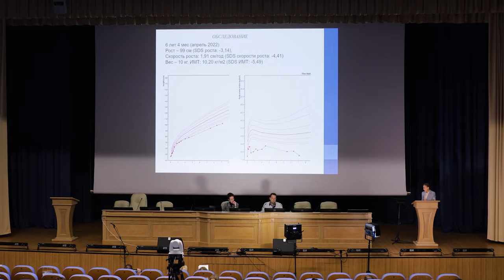28-29 марта 2023 года состоялась III Конференция по орфанным и детским эндокринным заболеваниям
28-29 марта 2023 года в Государственном научном центре Российской Федерации ФГБУ «НМИЦ эндокринологии» Минздрава России состоялась III Конференция по орфанным и детским эндокринным заболеваниям «Молекулярно-генетические исследования в практике детского эндокринолога».
Более 1000 человек приняли участие в онлайн Конференции, из них более 100 подключились из других стран.
Конференция представила интерес для детских эндокринологов, педиатров, неонатологов. Также проявили интерес детские онкологи-гематологи, врачи-генетики, акушеры-гинекологи, хирурги и врачи других смежных специальностей.
В рамках конференции состоялись:
14 часов трансляции
9 научно-практических сессий
6 открытых дискуссий
49 постерных докладов
97 тезисов включено в сборник конференции

По итогам конференции выпущен сборник тезисов, который размещен на официальной странице конференции в открытом доступе. Каждому тезису присвоен индекс DOI.
Ознакомиться со сборником тезисов, постерной сессией и узнать подробную информацию о конференции можно по ссылке: